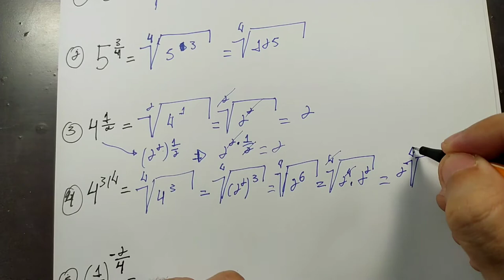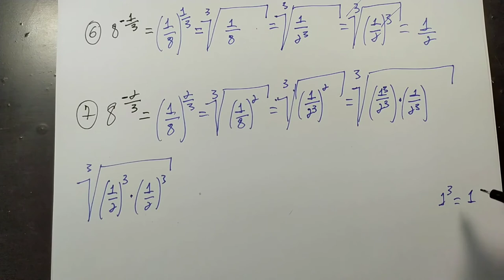Potências com expoente fracionário